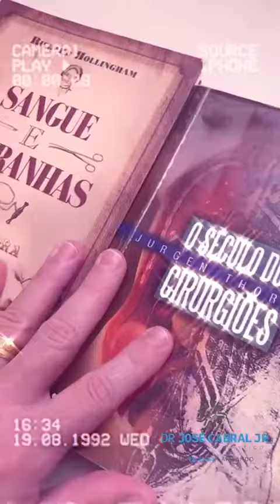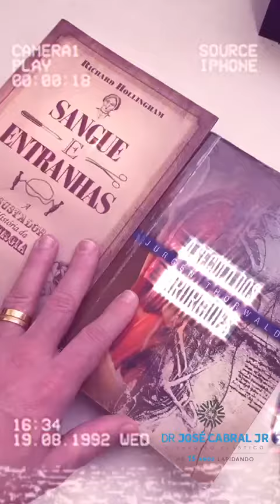Reflexão do dia 🙏💙